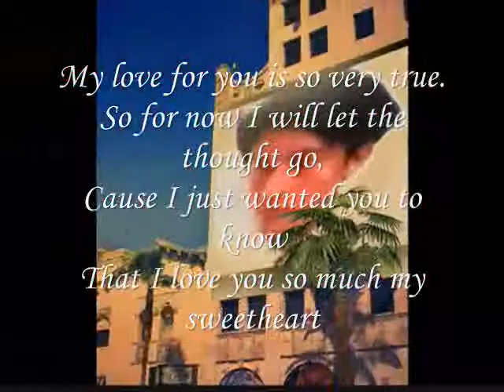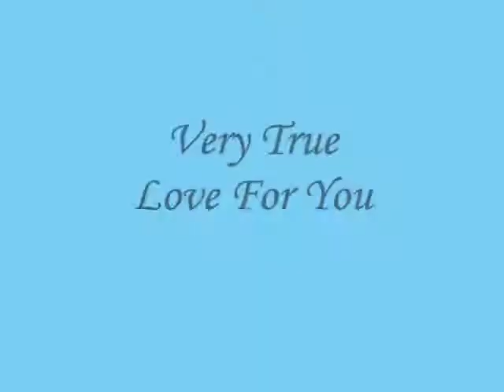Very True Love For You ,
do.
do so
Money is an excellent servant, but the host
very bad.